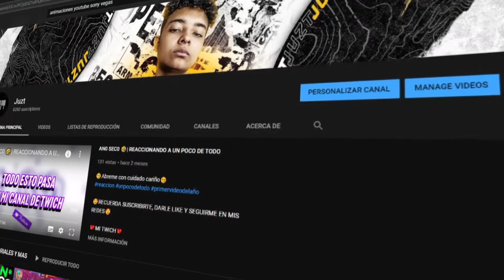TENEMOS QUE HABLAR